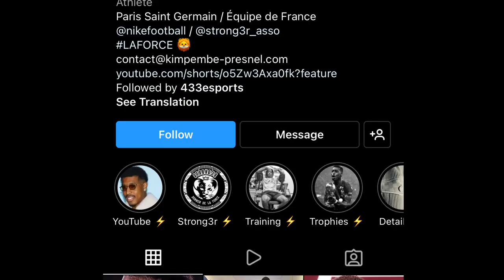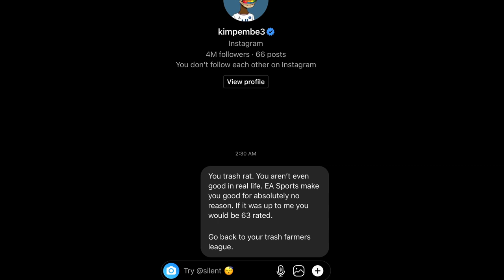FUT Champs BUT I Only Beat RATS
Kimpembe is one of the ratiest players in FIFA 22 so I decided to get some revenge this weekend. I played FUT Champs and if my opponent had Kimpembe, I beat them. If they didnt I gave them a free win :).